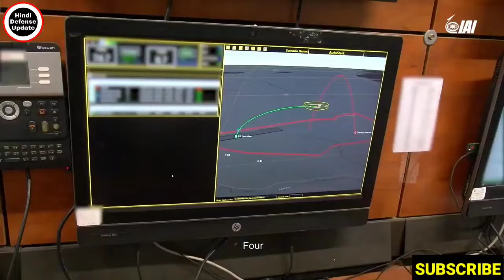😮 S-400 ने देखते ही 80% दुश्मन फाइटर जेट मार डाले!S-400 पर रिस्क लेकर मोटा फायदा!IAF S-400 System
-400 ने देखते ही 80% दुश्मन फाइटर जेट मार डाले!S-400 पर रिस्क लेकर मोटा फायदा!IAF S-400 System

1. Hindi Defense update
2. Daily Economic News
3. International Politics News
4. World News
5. Daily Weapons News & Videos